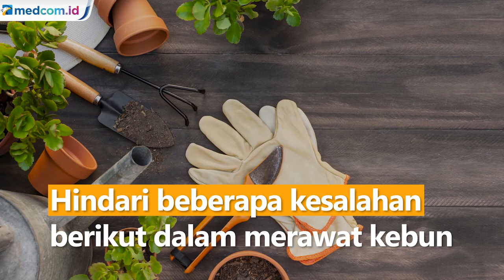Hindari 5 Kesalahan Ini saat Berkebun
Cara merawat dan memelihara menentukan keberhasilan dalam membangun kebun di rumah. Hindari beberapa kesalahan berikut dalam merawat kebun:

    Memilih tempat yang salah

Pilihlah tempat yang lebih tinggi dan relatif datar karena tanaman butuh setidaknya 6 jam cahaya matahari langsung setiap harinya.

    Menggunakan material yang salah

Jangan gunakan kayu yang di-press atau ban bekas karena bahan kimianya berisiko masuk ke dalam tanah. Kayu pohon cemara, oak, redwood, batu, dan batu bata bisa mejadi pilihan tepat karena tahan lama dan bebas bahan kimia.

    Tidak menggunakan tanah terbaik

Gunakan tanah dalam kemasan khusus untuk kebun yang juga memiliki keuntungan disterilkan untuk membunuh benih gulma atau hama penyakit di dalamnya. Campur tanah kebun atau media tanam dengan tanah lapisan atas untuk memperbaiki tekstur dan komposisi nutrisinya.

    Melewatkan jerami

Lapisan jerami yang ditambahkan dapat mencegah gulma dan mempertahankan kelembaban di sekitar akar tanaman.

    Tidak melindungi tanaman

Selain menempatkan tanaman di tempat cukup tinggi, membuat pagar di sekitar kebun bisa menjauhkan tanaman dari jangkauan hewan. Bubuk pengusir tikus tanah juga bisa ditaburkan agar kebun tidak dirusak oleh hewan pengerat tersebut.

Sumber foto:
Freepik
Pixabay